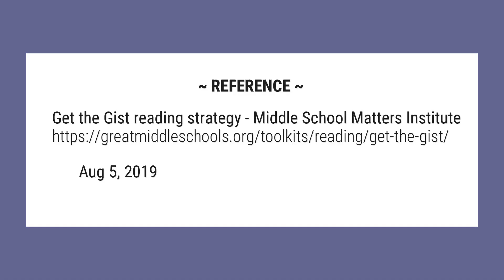What is GIST strategy?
Get the Gist. Get the Gist is a reading strategy to help students identify and clearly state the main idea of a paragraph. Get the Gist is used DURING reading. ... The strategy is one of four comprehension strategies included in Collaborative Strategic Reading (CSR).